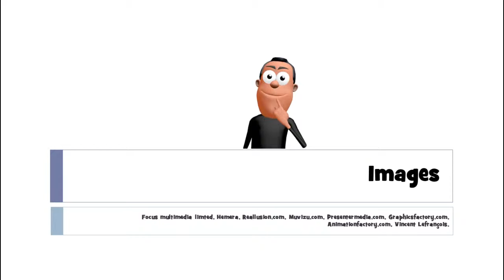Learn 1 French word with Vincent # une pelle à neige